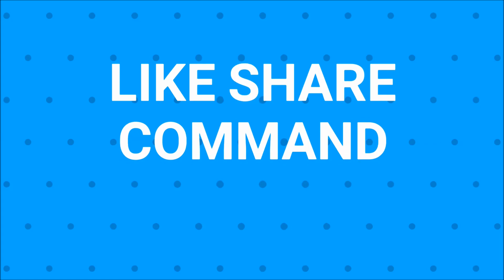Dhanu Rasi March Month Predictions 2018 – Rasi Palangal | rasi palan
dhanu rasi palan | dhanu rasi palan 2018 | dhanu rasi palangal | dhanu rasi | dhanu rasi tamil  in tamil.Thsi video explains march 2018 month predictions.

COMMAND   SHARE  LIKE or  DISLIKE

BY
Tamil Astro